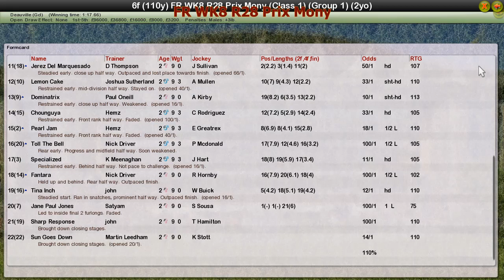FR WK8 R28 Prix Mony